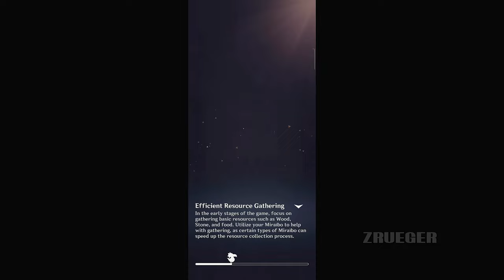Miraibo GO Part 1 Gameplay Walkthrough Android IOS PC